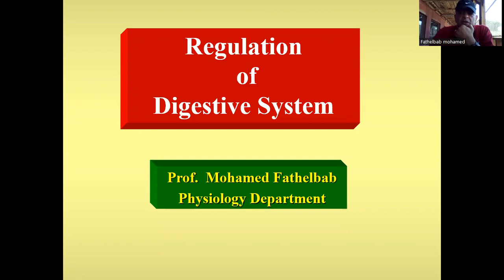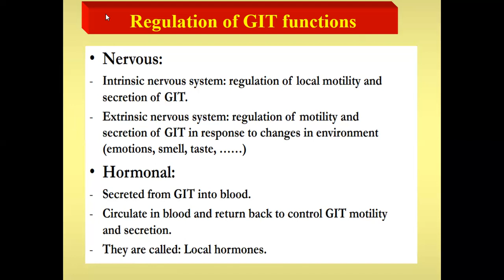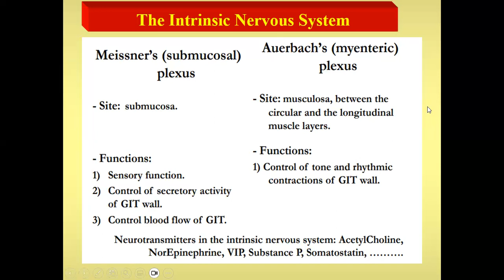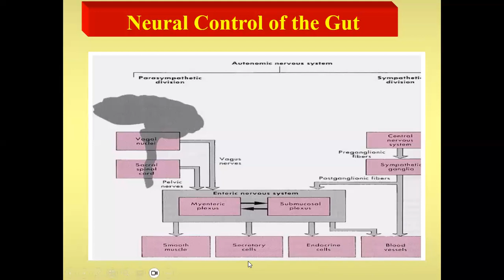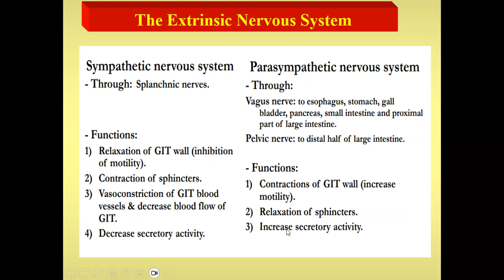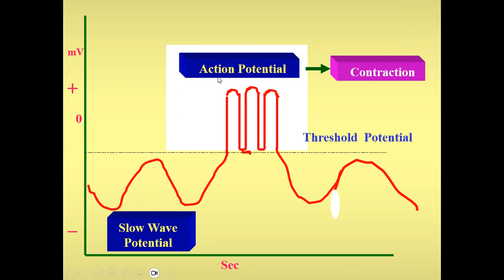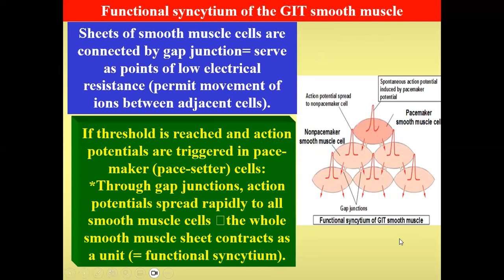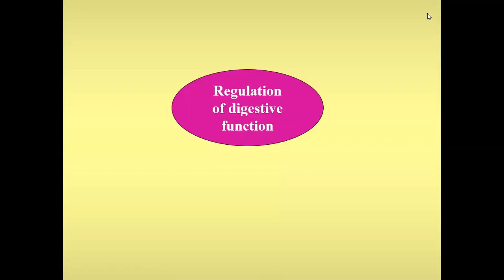regulation of the GIT system part 1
physiology lectures Gastrointestinal tract